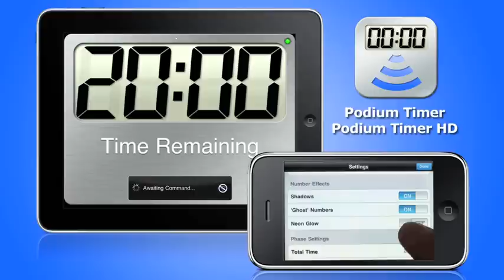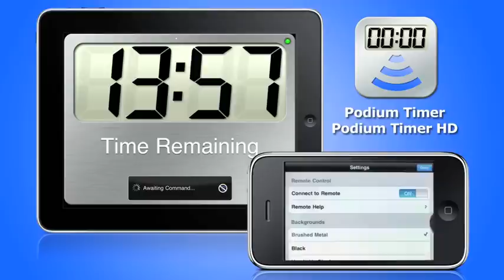Podium Timer Remote Control Demo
A demonstration of Podium Timer HD on the iPad controlled by Podium Timer on the iPhone.